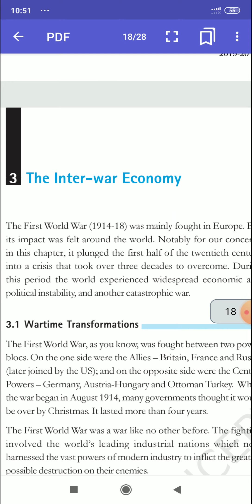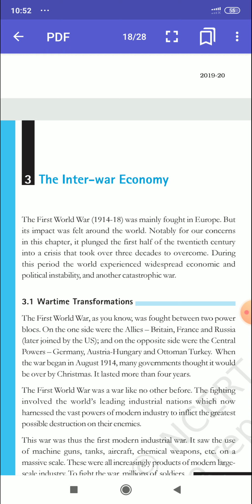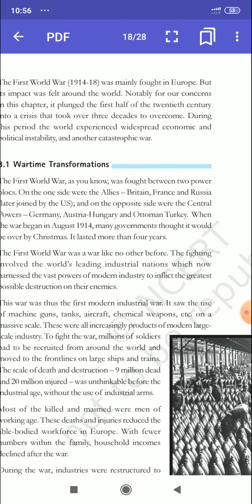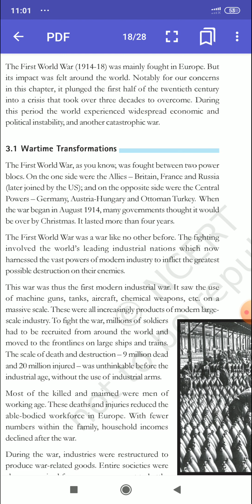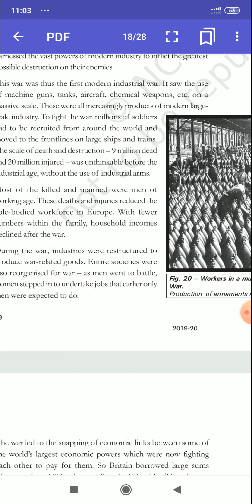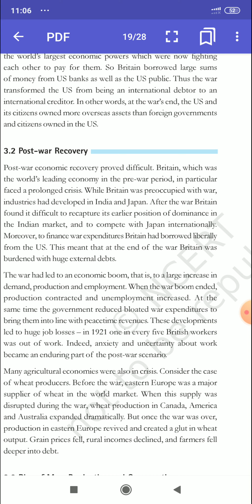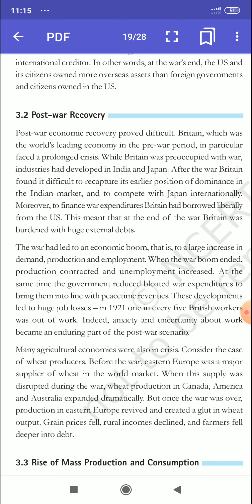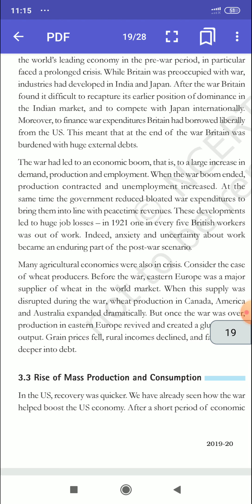The making of a global world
The inter- war economy